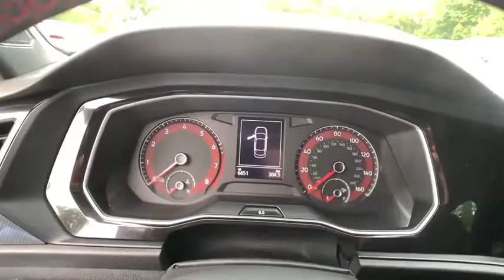2019 Volkswagen Jetta GLI Troy, Albany, Schenectady, Clifton Park, Latham, NY V23259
Pure White w/Black Roof New 2019 Volkswagen Jetta GLI available in Troy, New York at Cooley VW Mazda. Servicing the Albany, Schenectady, Clifton Park, Latham, NY area.
2019 Volkswagen Jetta GLI 2.0T 35th Anniversary Edition - Stock#: V23259 - VIN#: 3VW6T7BU8KM156522

Pure White 2019 Volkswagen Jetta GLI 2.0T 35th Anniversary Edition FWD 7-Speed DSG Automatic with Tiptronic 2.0L TSIbrbrCOMPLIMENTARY INSPECTIONS FOR LIFE! 1ST OIL CHANGE FREE! 25/32 City/Highway MPGbrbrbrCooley Motors has been proudly servicing and selling New and PreOwned vehicles to Rennselaer, Troy, Albany, Colonie, Schenectady, Hudson, Kingston, Saratoga, the Berkshires, and Bennington for 50 years. Price includes: $1,000 - Jetta GLI 35th Anniversary Edition Customer Bonus Sep/Oct 2019. Exp. 10/31/2019